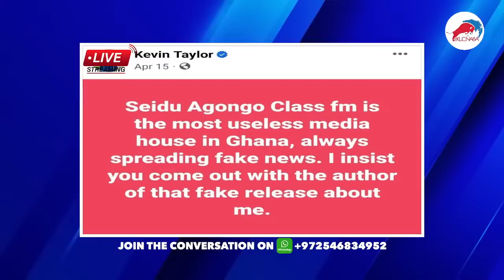why John mahama is trending + Adon kyei Duah again + GH Police arrest Iddrisu Hardi & Mumuni Osman